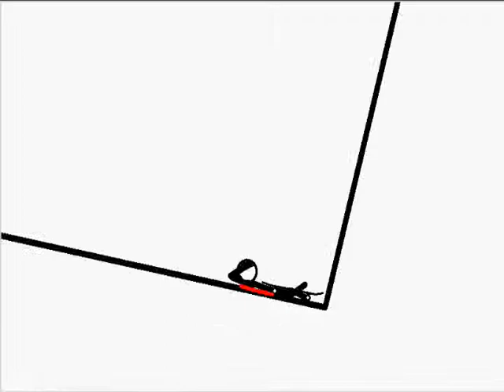pivot skateboarding downtown run